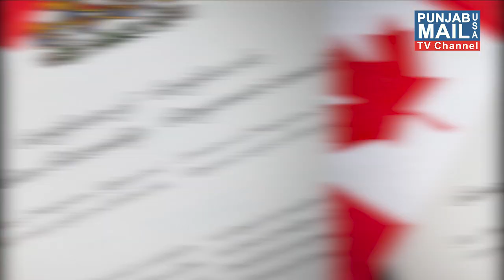Canada Immigration For students and Workers | Punjab Mail USA TV Channel